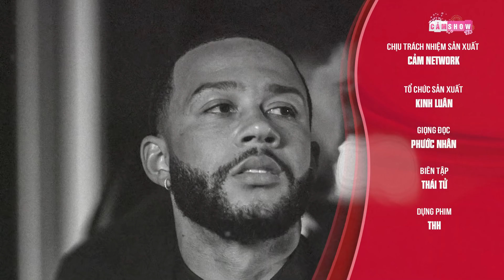MEMPHIS DEPAY, NEYMAR và những “RAPPER THỜI VỤ”của THẾ GIỚI BÓNG ĐÁ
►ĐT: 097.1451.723